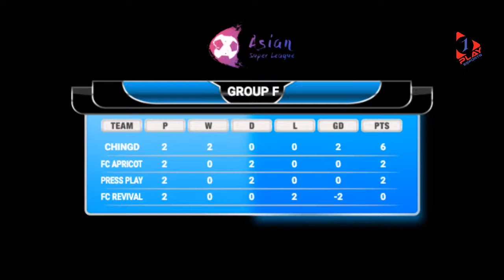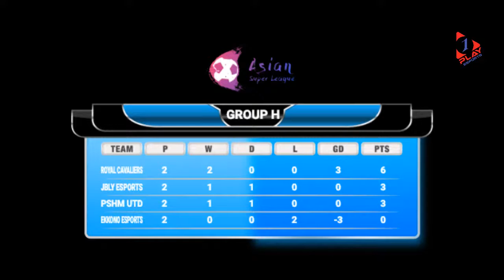Asian Super League - Match Day 2 (31 August 2020)